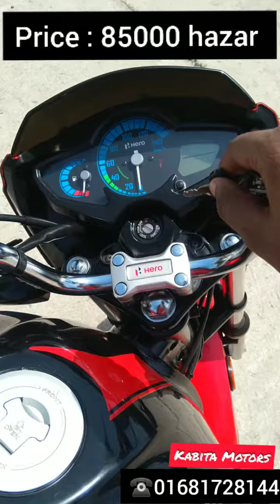hero splendor ismart plus price in bangladesh 2021 | bangla review hero splendor ismart plus bs6